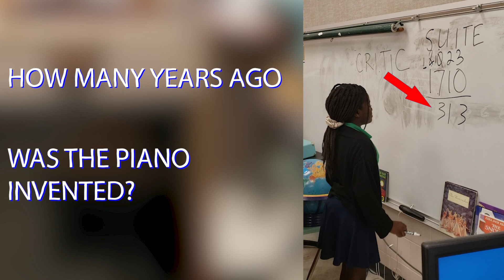Grand Piano Series - Visiting artists school program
The Grand Piano Series Title 1 Schools Music Program is focused on Title 1 schools in Lee and Collier Counties, Florida. Our program coordinates with teachers and school administrators to supplement teachers' curricula and bring classroom lessons to life. We introduce students to the highest caliber musical performances by bringing our professional concert musicians directly to their schools. Beyond exceptional performances, our artists engage directly with students to answer their questions as they also discuss topics related to classroom lessons. This open discussion format enhances students' appreciation and understanding of music and the artistic process. Teachers' feedback consistently praises the merits of our program. It claims it inspires students to apply themselves in other subjects after hearing artists comment on the dedication and effort required to achieve their level of musical proﬁciency.

Our program includes monthly visits to four Title 1 schools for 24 separate school visits. We interact with several classrooms during each school visit and often have multiple musicians during these visits. Though our organization is named for our exceptional piano, our programming is not limited to piano music, including performances featuring voice, violin, viola, cello, classical guitar, recorder, archlute, and piano. Each classroom visit begins with a teacher introducing educational goals and background information from our artists and Education Director. After the performance, we lead discussions with students to answer speciﬁc questions and address teacher-speciﬁed educational goals.

Many of our students had never heard live classical music before our program and come from family situations that might never provide this opportunity. Beyond the support of classroom topics, we hope to excite these young minds with the beauty of classical music that only comes from quality live performances. Our mission is to preserve this music, and eﬀectively inspiring the next generation of classical music lovers is essential to accomplishing our mission.